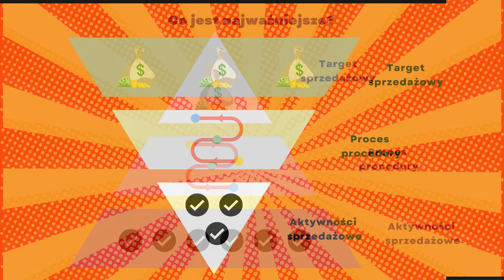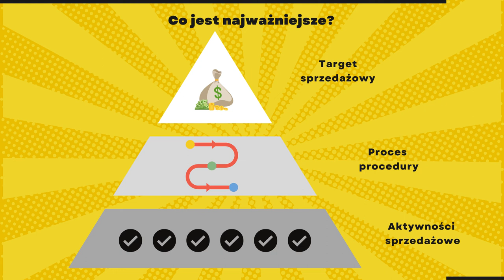Target sprzedażowy albo śmierć!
Mówimy "Przestań wreszcie sprzedawać", ale przecież targety sprzedażowe nie zrobią się same.
Może warto je więc pominąć i "budować relacje"?

Zapraszam Was dzisiaj do tematu targetów sprzedażowych. Powiemy kiedy i jak warto je stosować a kiedy wręcz zabijają skuteczną sprzedaż.

Zapraszamy Was do świata profesjonalnej i efektywnej sprzedaży B2B.

Wraz z Robertem Lipińskim będziemy omawiać kolejne etapy skutecznego procesu sprzedażowego oraz rozprawiać się z powszechnymi mitami sprzedażowymi.

Zapraszamy!

przestańwreszciesprzedawać - oficjalny hasthtag serii